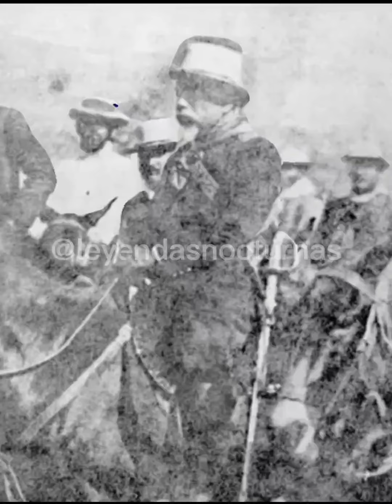Eloy Alfaro - Breve reseña